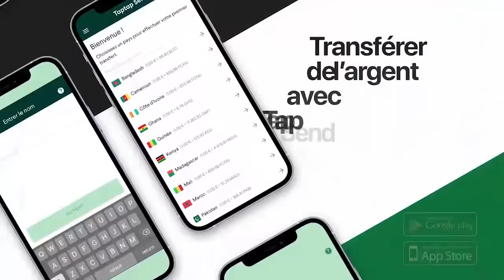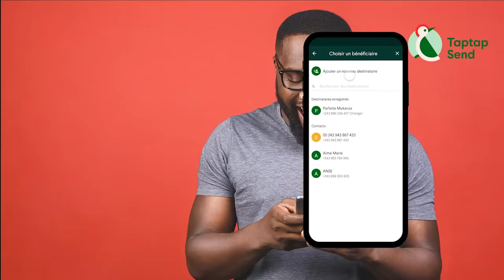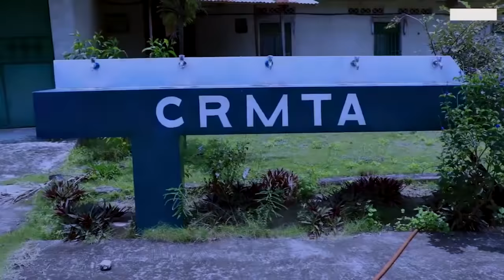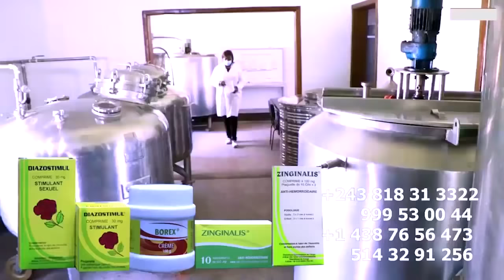KOFFI OLOMIDE Trahit Par KISSIDJORA Réconcilié Avec JB MPIANA à GUINEE Grace à HERITIER WATA Tour De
KOFFI OLOMIDE Trahit Par KISSIDJORA Réconcilié Avec JB MPIANA à GUINEE Grace à HERITIER WATA Tour De Contrôle